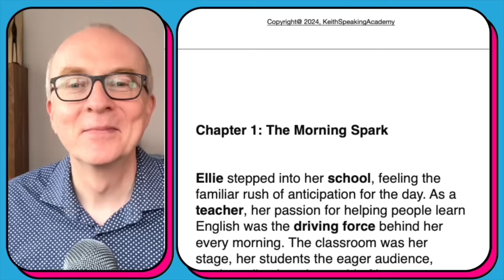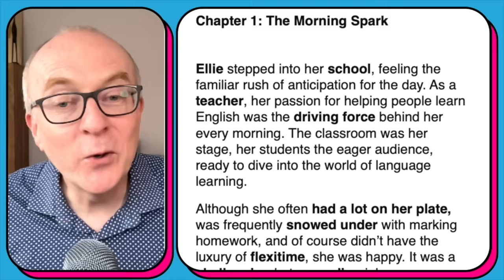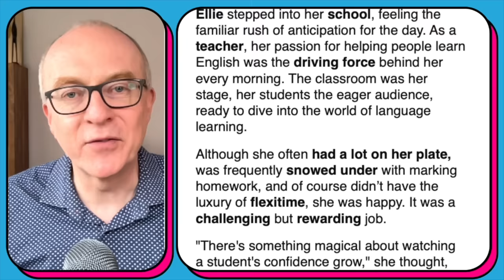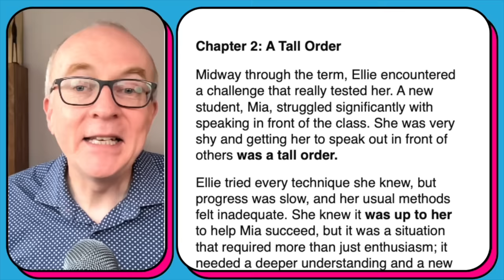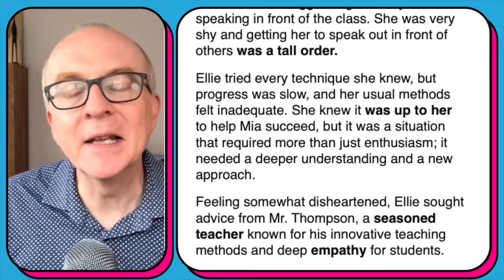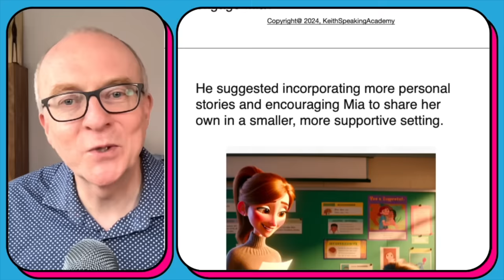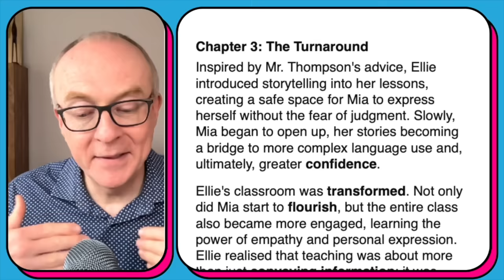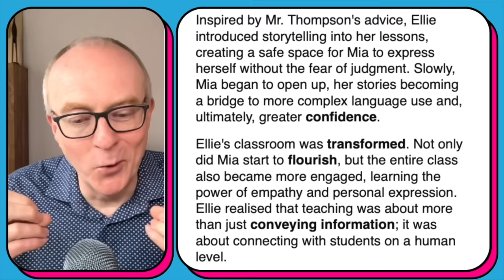An EASY Way to Improve your English (for busy students)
Story telling is a powerful way to learn English. If you are busy but you want to improve your English level, this video is for you! Discover a unique way to learn new vocabulary and improve your listening skills.

00:00:00 Introduction
00:00:24 Welcome
00:01:42 Ellie's Lesson
00:11:39 Summary

👍 Download the free PDF of 10 Most Common Mistakes in IELTS Speaking

Keith